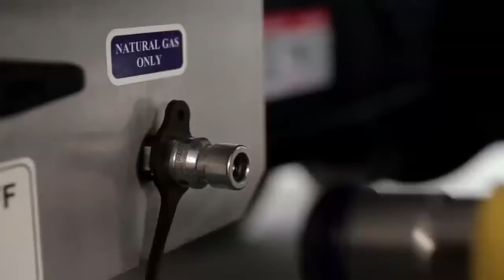Cleaning Up with Natural Gas